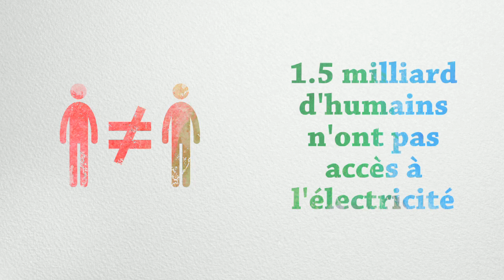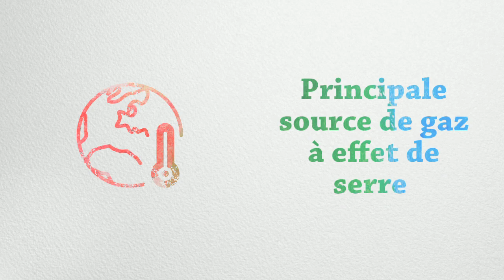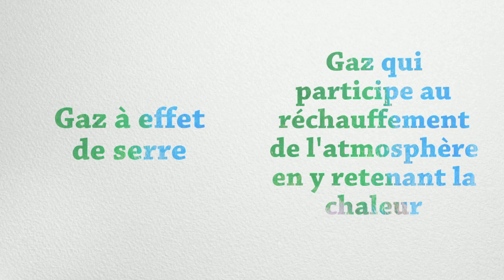Les hommes et leurs énergies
Géographie en 5e, thème 2 : des ressources limitées, à gérer et à renouveler.